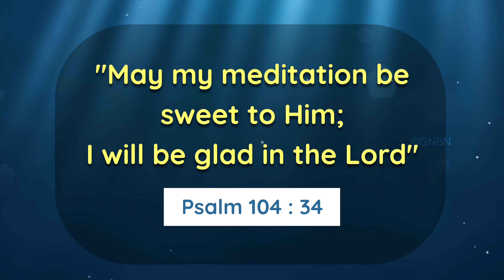Walk with Jesus | Bro. Mohan C Lazarus | July 22 | English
Jesus Redeems
Nalumavadi - 628211
Tuticorin Dist,